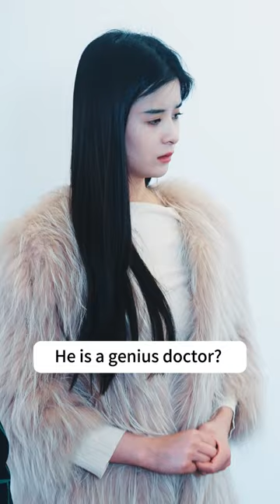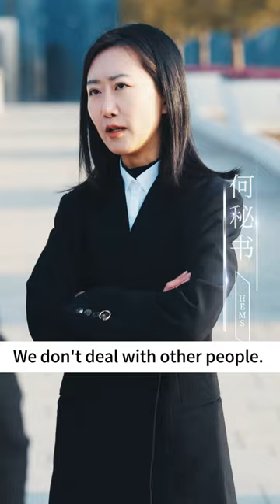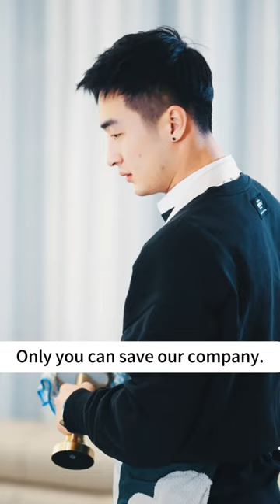The man broke the fake antique was robbed of three million money, but the man is an expert!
The man broke the fake antique was robbed of three million money, but the shopkeeper did not think that the man is an expert in antique identification! This stupid porcelain vase is a thousand years old? I think it was just delivered yesterday!

History Technology Travel Science Fiction#Military#Goddess